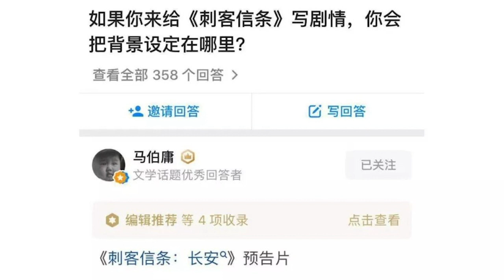(中字)大陸熱劇《長安十二時辰》是否脫離歷史？劇情有幾成真幾成假？〈蕭若元：書房閒話〉2020-11-27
我開左Twitter和IG啦！想睇多d可以關注：Twitter: @hkStephenSYY / IG: hkStephenSYY